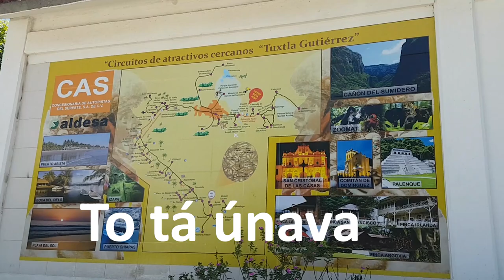Stopom Mexikom - Zo San Cristóbal de Las Casas do Puerto Escondido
Ak by ste chceli finančne podporiť moju tvorbu, tak tu je to možné -
alebo priamo na môj účet
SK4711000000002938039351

San Cristóbal de Las Casas bolo super miesto, odkiaľ sa mi vôbec nechcelo odchádzať. Na podnet kamošky Naty som to však prehodnotil a vybral sa spoznať posledné kúsky Mexika, ešte krátko pred tým, ako mi vypršia zdroje na život a cestovanie.

Rozhodli sme sa zamieriť ku oceánu. A kde inde ako do Puerto Escondido, kde surferi žijú vodou a na blízku sú super zaujímavé dedinky (Zipolite a Mazunte) na pobreží tejto veľkej mláky zvanej Tichý oceán...

00:00 Tak sme sa vybrali na cestu
01:28 Pohodlný posed v dodávke
02:22 Únava nás núti robiť chyby
03:59 Tuxtla sa nám predstavuje
05:03 Tu chceme ísť po diaľnici
06:46 Balíme to...leje ako sviňa
07:41 A sme tu